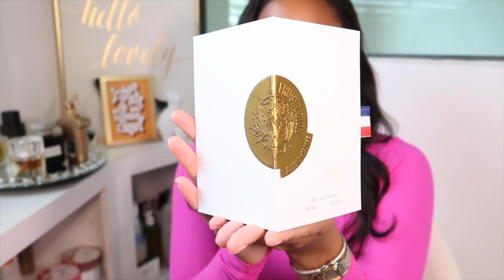BEST OF VANILLA PERFUMES | SMELL LIKE A SNACK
Angels' Share

---Gifts Mentioned
"CYRA10" for a discount on all of these!